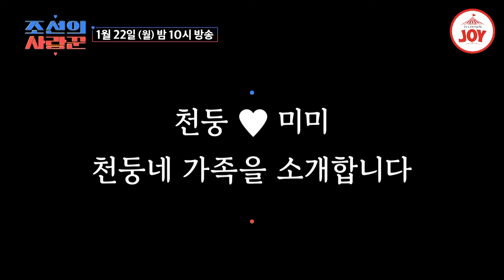[조선의사랑꾼/선공개] 천둥네 세 남매 大공개! 막내를 위해 큰 결심한 여동생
천둥네 세 남매를 소개합니다!
막내를 위해 큰 결심한 둘째..

조선의 사랑꾼 매주 월요일 밤 10시 방송!